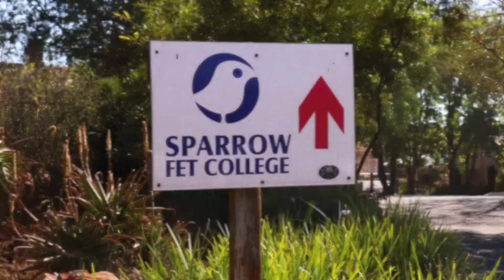NATIONAL CERTIFICATE: Professional Cookery NQF Level 4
A look inside our Professional Cookery Classroom and a short overview of our qualification.